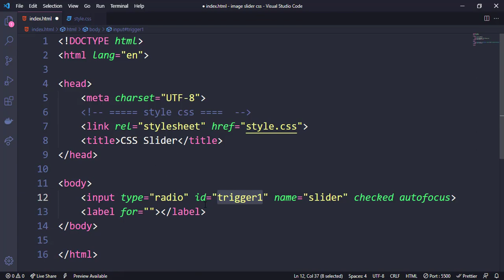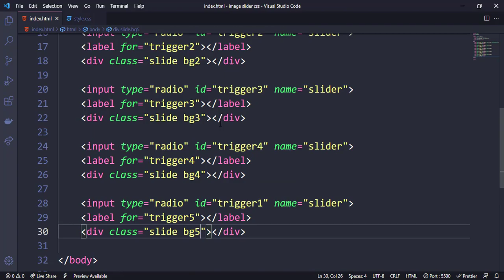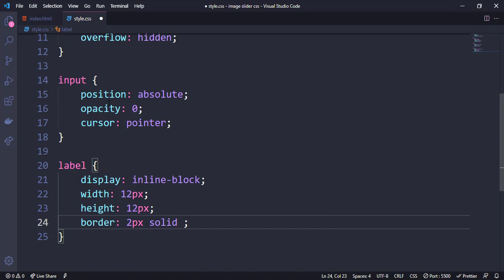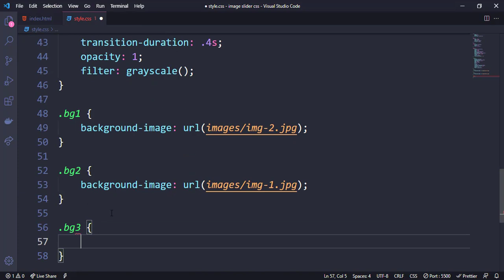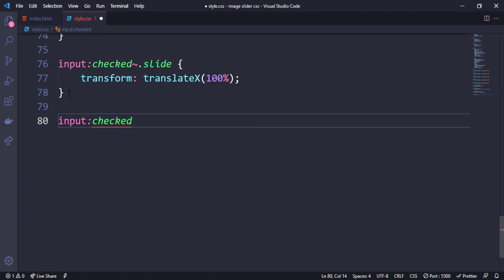How to Make Image Slider Using Only HTML & CSS || Image Slider With Manual Navigation Buttons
In this tutorial, I’m going to show how to make an image slider | slideshow using html and css , No javascript , pure html & css.

I'll be teaching how to build  An Image Slider In HTML, CSS